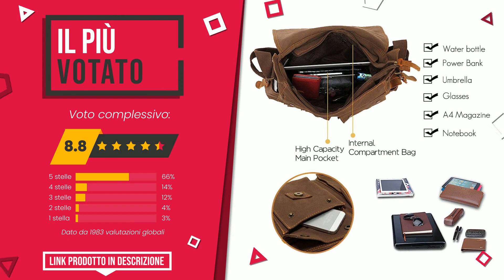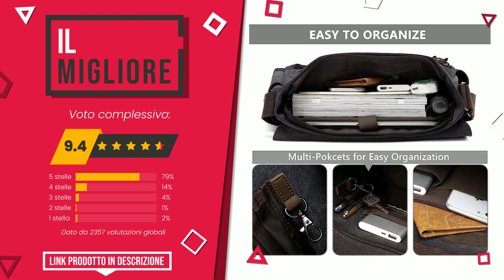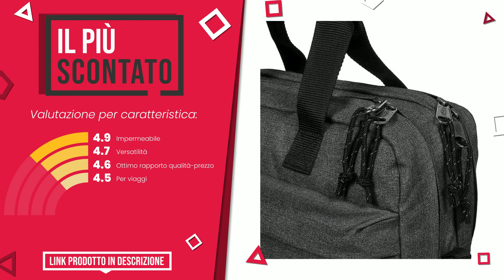Borsa a tracolla uomo - Top 7 - (QualeScelgo)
📣 Link 'Borsa a tracolla uomo' presenti in questo video:

✅ IL PIÙ REGALATO: Jaald 28 cm Tracolla in Pelle Valigetta Borsello Sacchetto d...

✅ IL PIÙ VOTATO: FANDARE Retro Borsa a Tracolla Tela Borse a spalla per 14 po...

✅ IL MIGLIORE: VASCHY Borsa Tracolla Uomo, Borsa PC 17 Pollici Ventiquattro...

✅ IL PIÙ ESCLUSIVO: STILORD 'Nathan' Borsello da Uomo a tracolla in pelle Piccol...

✅ IL PIÙ SCONTATO: EASTPAK Bartech Bagaglio a Mano, 38 cm, Grigio (Denim Nero)

✅ IL PIÙ DESIDERATO: Invicta Vertical Shoulder Bag, item_type_name.value Unisex -...

✅ IL PIÙ VENDUTO: FANDARE Unisex Borse a tracolla Uomo/Donna Borse messenger S...

Indice:
00:00 - Intro
00:05 - Jaald 28 cm Tracolla in Pelle Valigetta Borsello Sacchetto d...
00:30 - FANDARE Retro Borsa a Tracolla Tela Borse a spalla per 14 po...
00:58 - VASCHY Borsa Tracolla Uomo, Borsa PC 17 Pollici Ventiquattro...
01:26 - STILORD 'Nathan' Borsello da Uomo a tracolla in pelle Piccol...
01:51 - EASTPAK Bartech Bagaglio a Mano, 38 cm, Grigio (Denim Nero)
02:17 - Invicta Vertical Shoulder Bag, item_type_name.value Unisex -...
02:41 - FANDARE Unisex Borse a tracolla Uomo/Donna Borse messenger S...